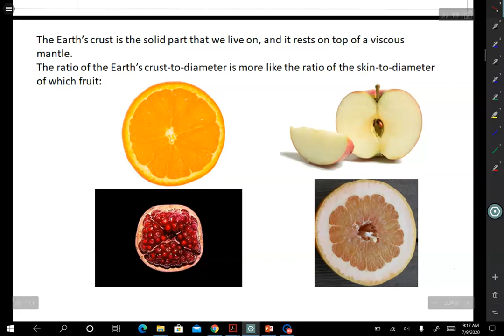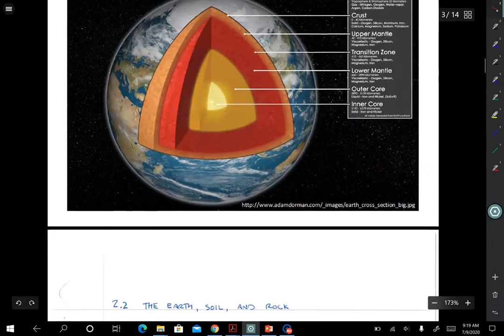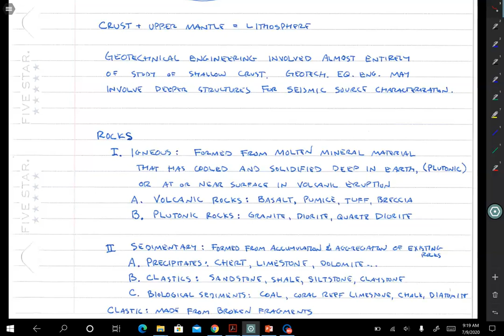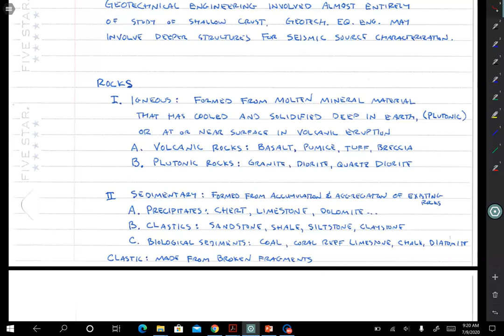2.1 Geology Overview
An embarrassingly brief introduction to geology for geotechnical engineering students. I am not a geologist, but some basic geologic concepts are crucial for geotechnical engineering students to understand. Definition of geology and the difference between geology and geotechnical engineering. Professional licensure in geology (PG, CEG) and engineering (PE, GE). Definitions of geology subfields including petrology, mineralogy, structural geology, geophysics, geochemistry, environmental geology, geomorphology, hyrogeology.